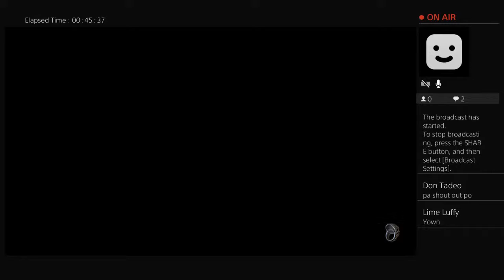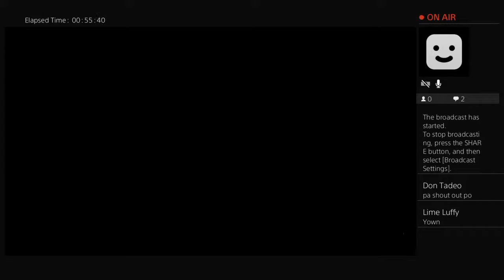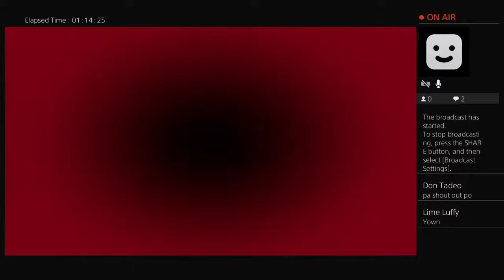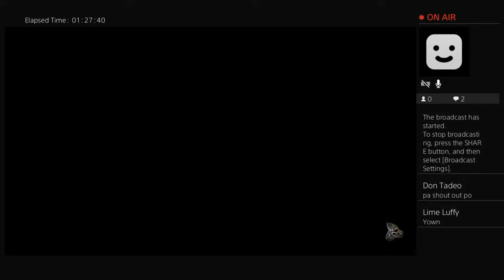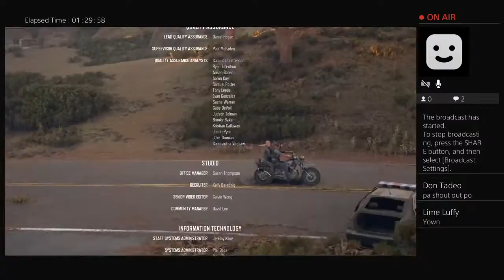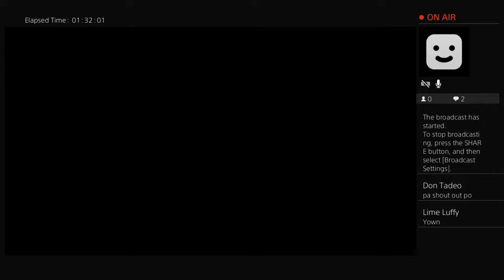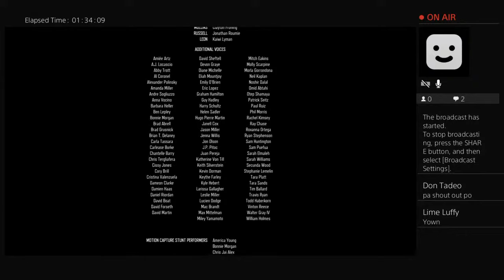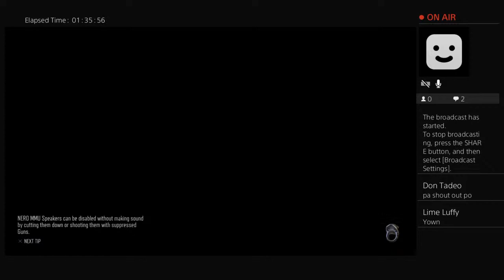Fordy Daysgone Horde Gameplay